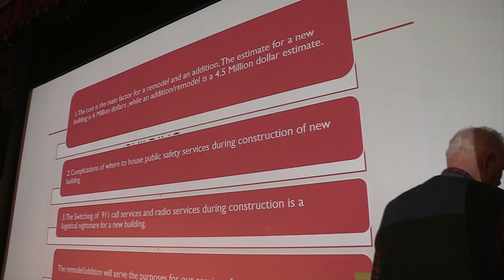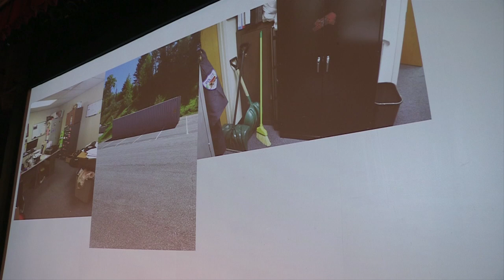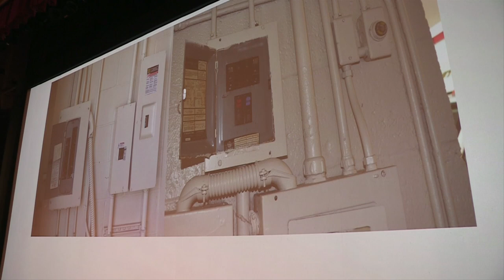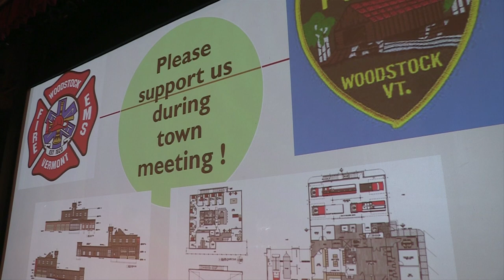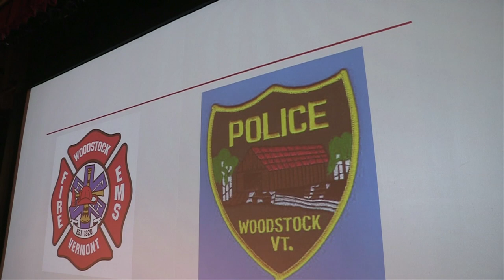20200229 Woodstock Annual Town Meeting AM